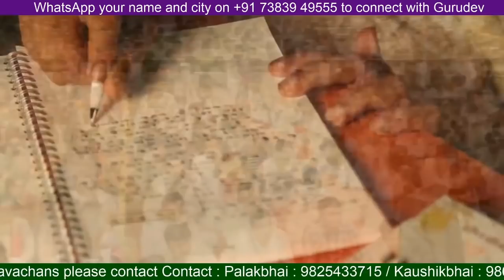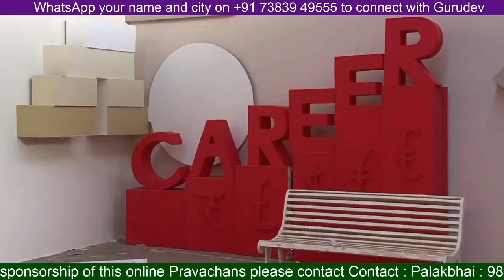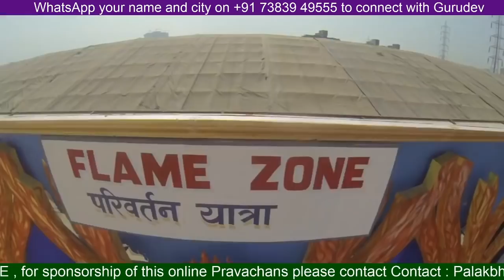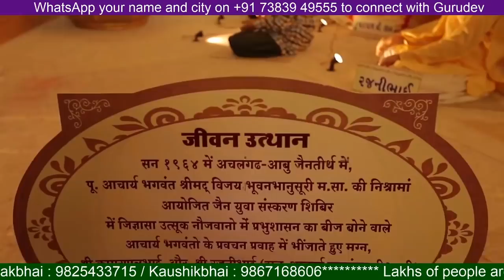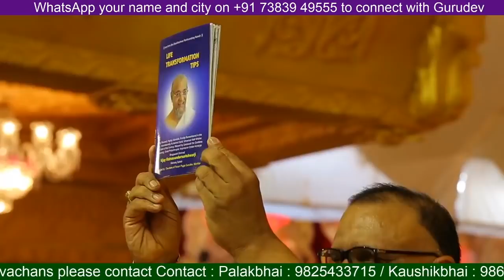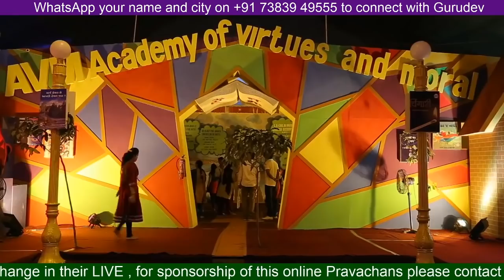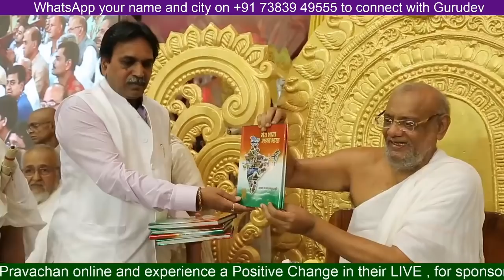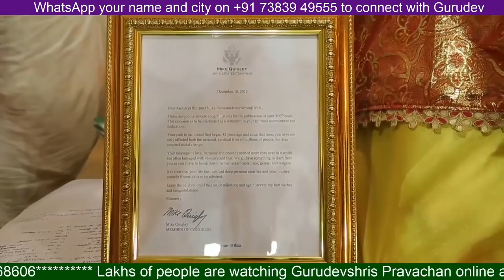Sahitya Satkar Samaroh | Yatra300 | Kalpana Tuki Padi by Jainacharya Ratnasundersuri Maharaj Saheb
Mobile App

Exclusive LIVE by RATNATRAYEE TRUST

Till today he has written more then 353 books in his mother tongue gujarati.

Gurudevshris best seller books include LAKHI RAKHO AARAS NI TAKTI PAR, ZHER JYARE NITRI JAI CHE which have brought about a sea change in the lives of many across the globe. Many of his books have been translated into various languages such as English, Hindi,Marathi,Urdu,French etc. and more then 80 Lac copies of his books are spread throughout the nation.

Being a Jain saint, author follows very hard rules and regulations. He walks bare foot and has not taken bath since 1967, when he adopted Saintship which is called "DIKSHA" He does not eat and drink after sunset till sunrise.

Rajpratibodhak by Gachadhipatishri Jaygoshsurishwarji Maharaj Saheb
Padma Bhushan Awardee - 2017
Golden book of world records Awardee on 275 books